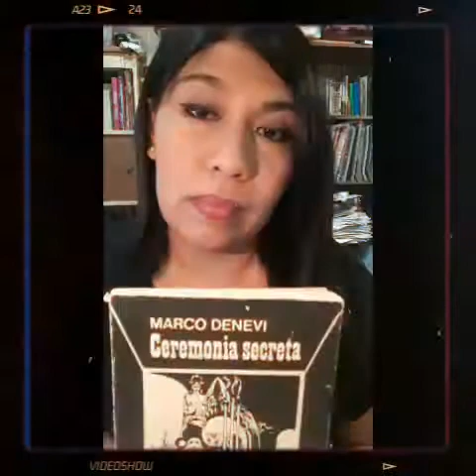Ceremonia Secreta de Marco Denevi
Ceremonia Secreta

El título de la novela se debe a que al final de ésta, la protagonista prepara toda la ceremonia secretamente para vengar la muerte de un inocente, Cecilia, y no porque conviven en una ceremonia.